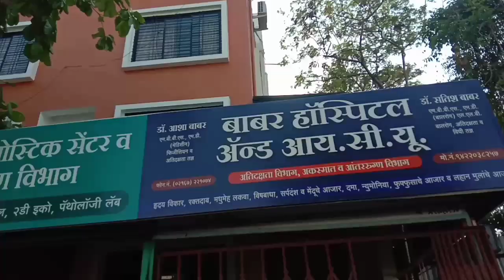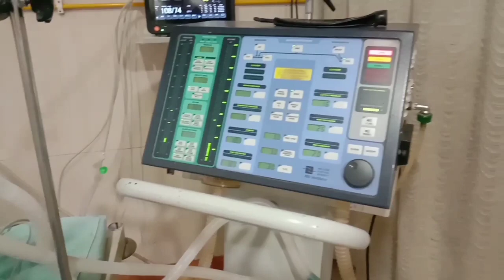साप चावलेल्या मुलीचा जीव वाचवण्यासाठी १०० किलोमीटर अंतर केले पार..